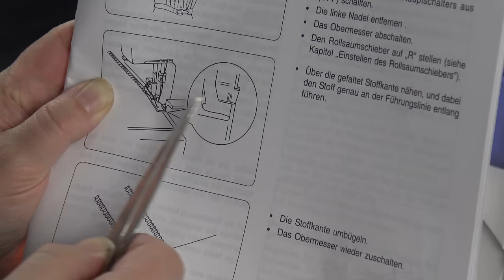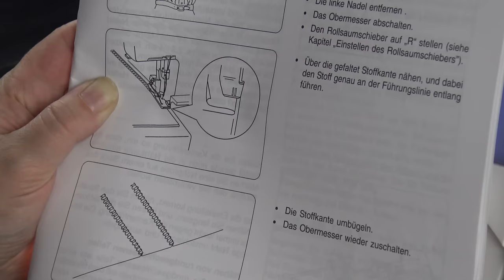W6 N454D - Säume und Ziernähte Teil 2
Im zweiten Teil geht es um Biesen, Kräuseln und dekoratives Versäubern.
Dieses Video ist zunächst einmal das letzte Video zur N454D.

LG
Nicole